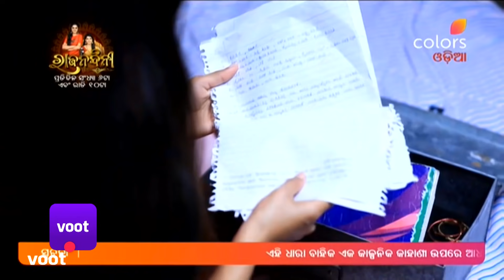Ehi Milana Juga Jugara | ଏହି ମିଳନ ଯୁଗ ଯୁଗର | Ep. 492 & 493 | Ankitha In A Pickle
As Maithili gets ready to leave the house, Arya shows her the video of Ankitha's farce at the mass wedding ritual. Later, Arya gathers the family members and plays the video footage. After being exposed, is this the end for Ankitha?

What happens when the son of a business tycoon falls madly in love with an orphan living on the streets? Find out in Seetha Vallabha, the remarkable love story of Acchu and Gubbi who yearn for each other despite the stark differences in their social standing. But will society allow them to be together? Will these unfortunate lovers fight for their love or will they give in to what fate has in store for them?